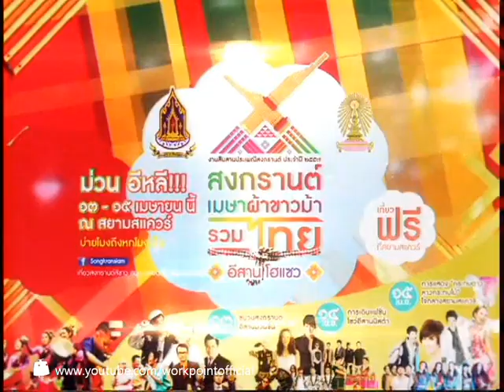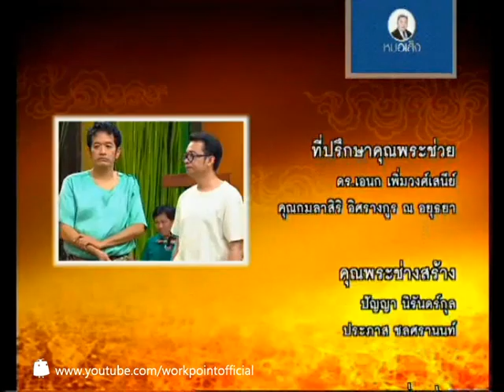คุณพระช่วย_12 เม.ย. 57